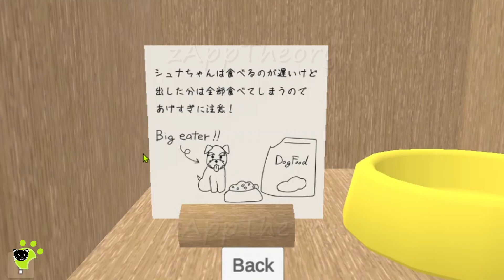Naughty Dog Escape [3 Ends] やんちゃ犬の脱出 Full Walkthrough 脱出ゲーム 攻略 wanco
wanco やんちゃ犬の脱出 Escape Game Naughty Dog Escape